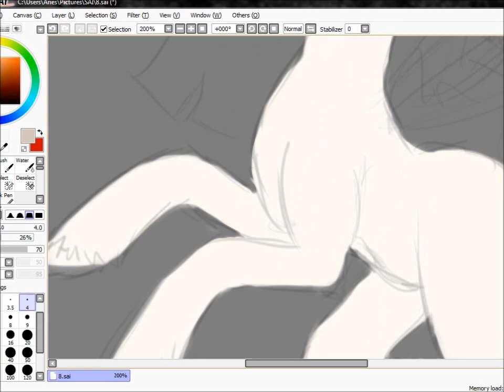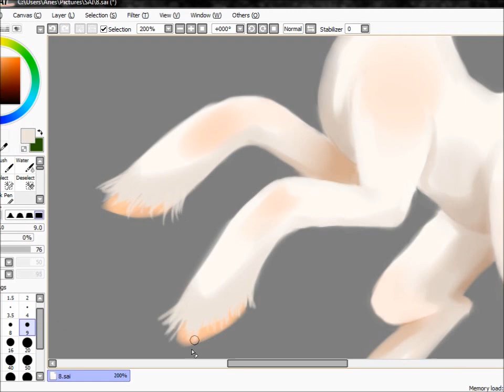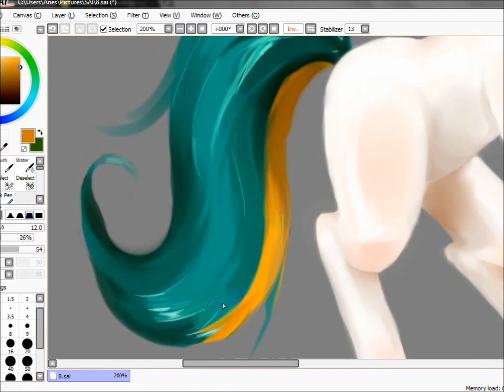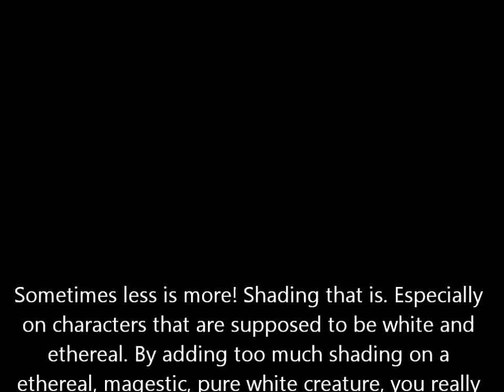SPEED PAINT: My Little Pony "Damselfly"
one of my most fave commissions to do :D The owner really used the best and least used pieces of the Pony Generator flash game well! Her hair is a lot more shinier in this one than most other ponies i've done but given her ethereal quality... why not :D

Painted in Paint Tool SAI